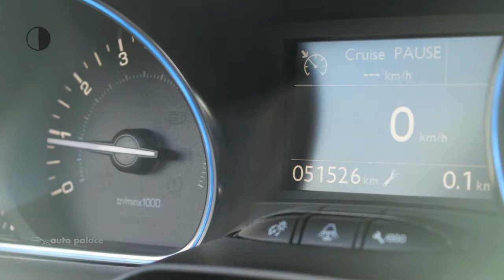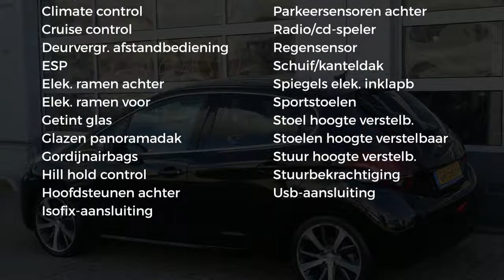Peugeot 208 1.2 PureTech 110 PK 5D PREMIERE|NAVI|PANO DAK|17